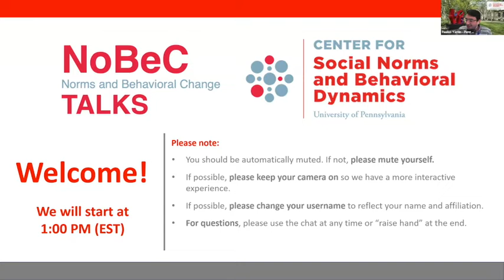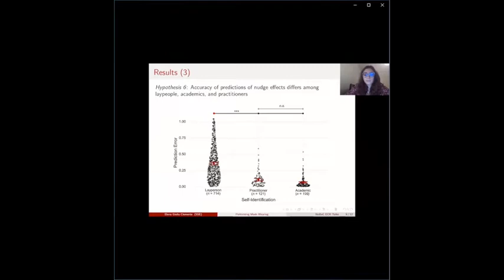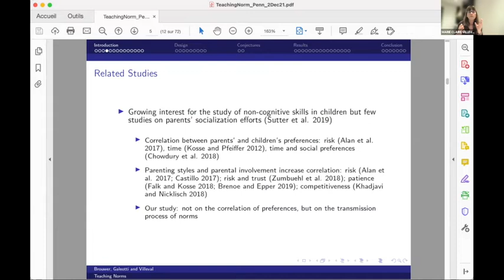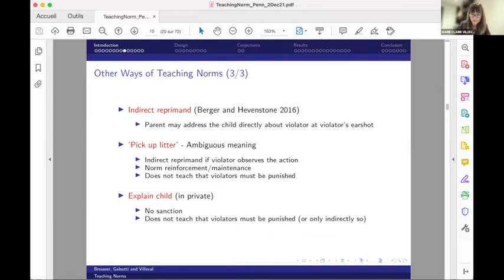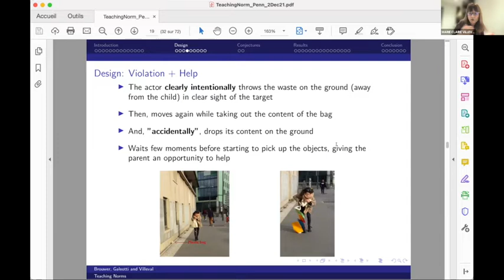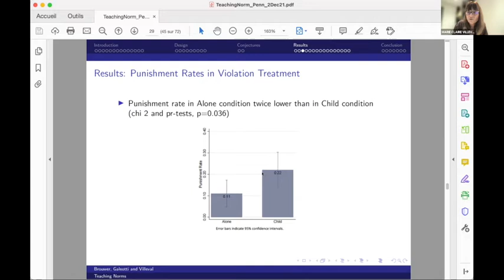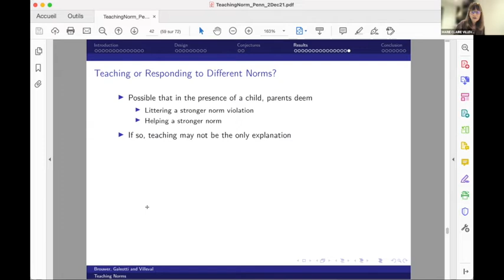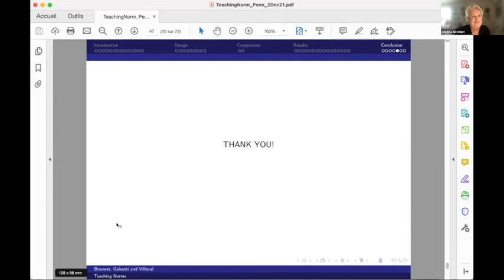Teaching Norms: Direct Evidence of Parental Transmission (Marie Claire Villeval on NoBeC Talks)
Teaching Norms: Direct Evidence of Parental Transmission

Marie Claire Villeval | National Center for Scientific Research (CNRS) and GATE Research Institute, University of Lyon

Thursday 2nd December 2021

We examine the educative role played by parents in social norm transmission. Using a field experiment, we study whether parents enforce and comply more with social norms when their children are present compared to when they are not. We compare similar parents when or after they bring or pick up their children at school. We find that parents accompanying children, in contrast to parents alone, are more likely to punish norm violators and to provide help to strangers when there is no violation. They also tend to substitute more direct punishment with withholding help as a means of indirect punishment.